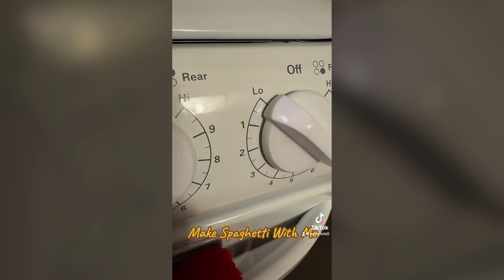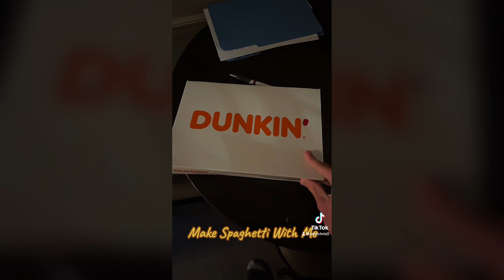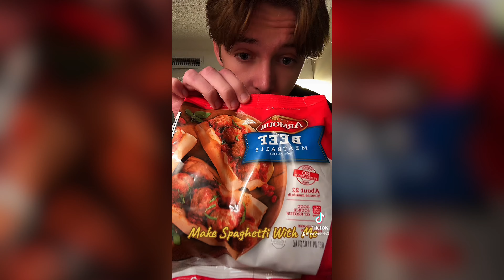Make Spaghetti With Me (Re-Upload from TikTok